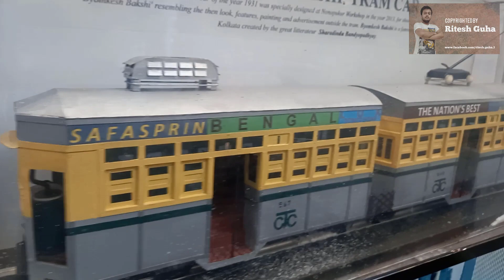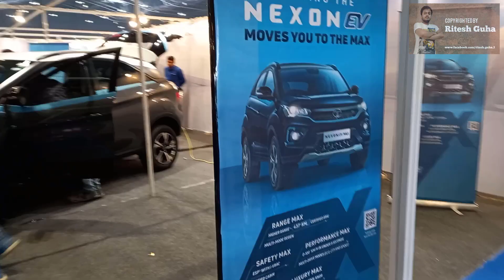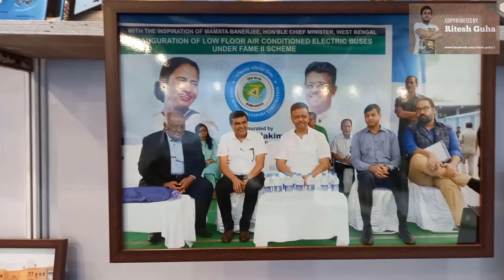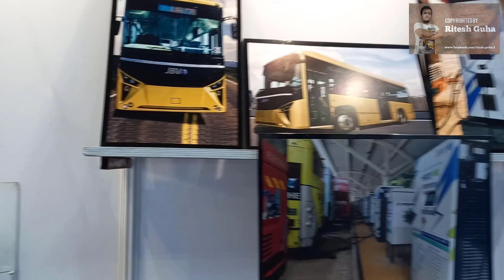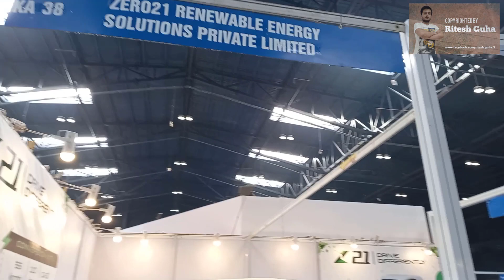একবার চার্জ দিলেই 100km! Electric Vehicle Expo 2022 | EV Expo 2022 | Free Trial of all Vehicles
Electric Vehicle Expo 2022 was organised at Biswa Bangla Prangan Kolkata which showcased amazing and unique new domestic and uttlity vehicles which are run on electricity through battery charging. The video shows glimpses of the exhibit and the products displayed. I am sure you will like the video.